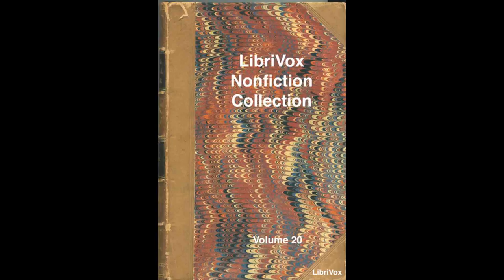Nonfiction Collection, Volume 20 by Various